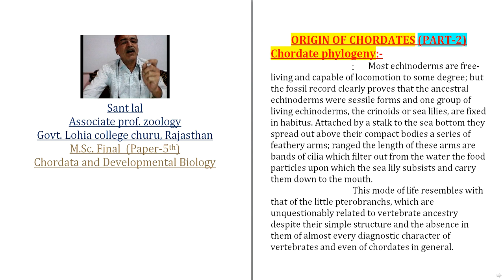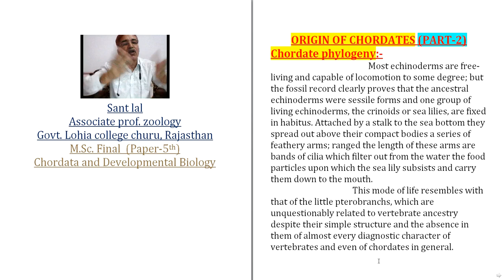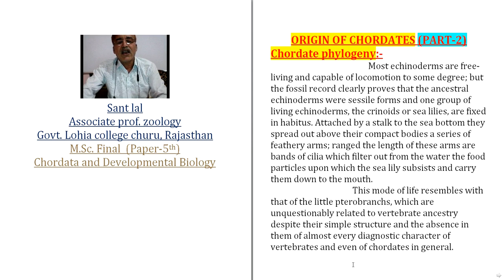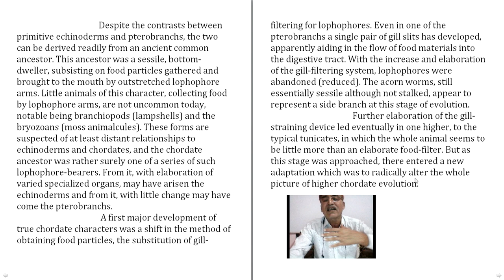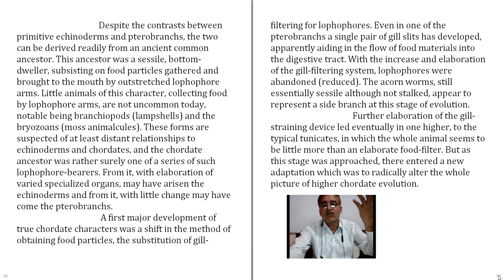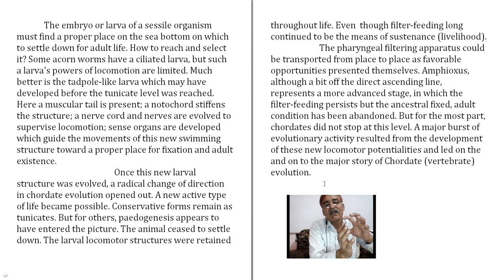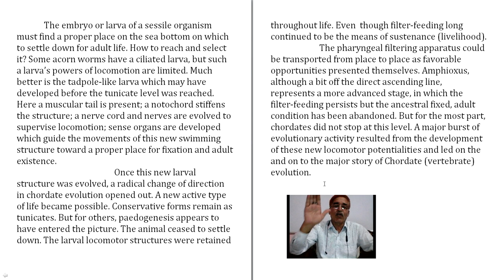Origin Of Chordata II Part-2 II Video No.-71 II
Origin Of Chordata II Part-2 II Video No.-71 II For P.G. Students II

Sant Lal
Associate Prof. Zoology
Govt. Lohia P.G. College Churu, Rajasthan